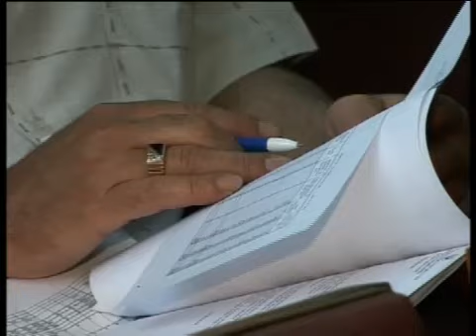Грузовики, питание, ритуальная служба - темы сессии.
25 апреля депутаты городского совета начали искать решение насущной проблемы для краснолучан. Они решили определить маршруты, которыми может следовать крупногабаритный транспорт. Другие дороги для грузовиков закроют. В городе создана комиссия, которая подготовила положение и вынесла на суд депутатов. Кроме этого народные избранники рассмотрели ряд актуальных вопросов.